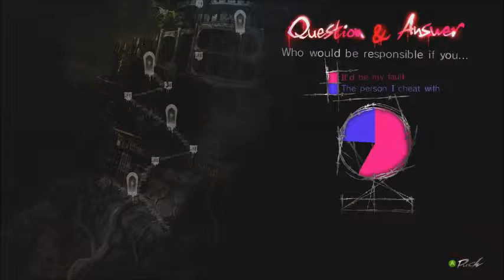Garbage Plays: Catherine - Part 9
Garbage gets a little frustrated...